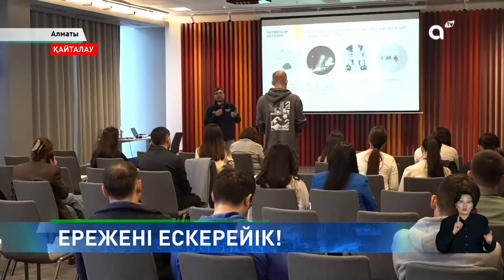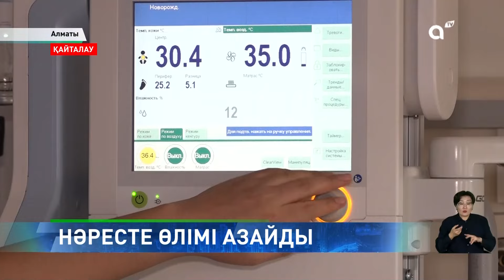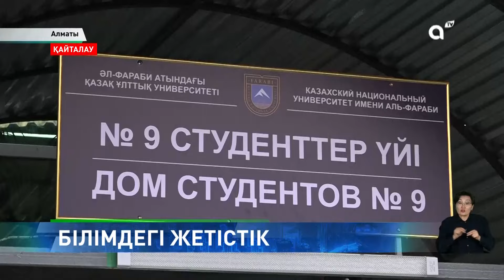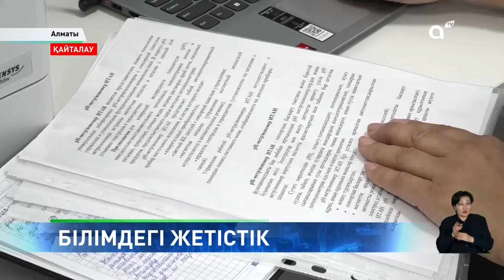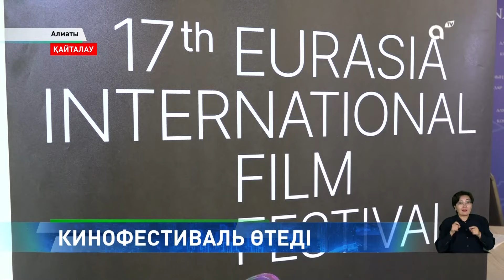Қосшының халқы биыл да пәтерсіз қалуы мүмкін бе- жаңалықтардың қорытынды шығарылымында (20.11.2024)